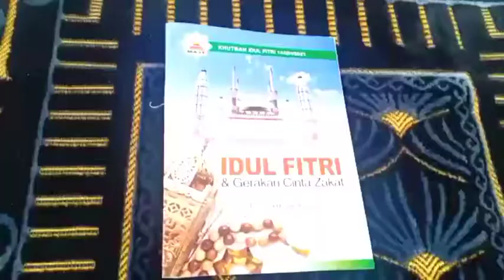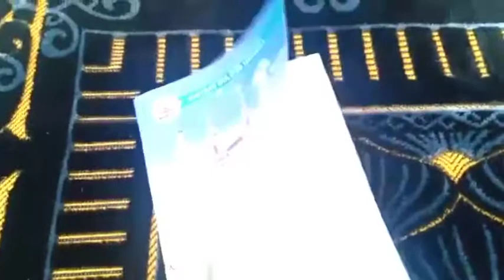Sholat Idul Fitri 1442 H di Masjid Agung Semarang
Assalamualaikum suasana Sholat Idul Fitri 1442 H di Masjid Agung Semarang
Selamat Hari Raya Idul Fitri Taqobbalallahu Minna Wa Minkum Mohon Maaf Lahir dan Batin